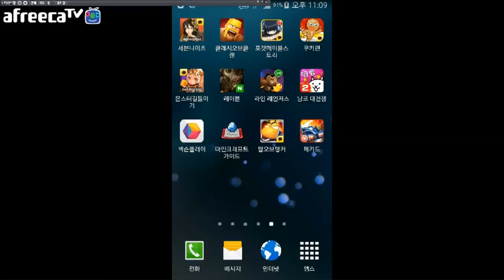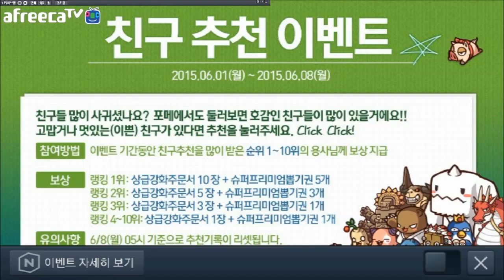포켓메이플스토리 시청자 던전 파티플레이-2 사자왕 잡다 튕겼음! 2015년6월5일 방송 [래핑맨게임]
포켓메이플스토리 시청자 던전 파티플레이-2 사자왕 잡다 튕겼음!
2015년6월5일 방송 [래핑맨게임]